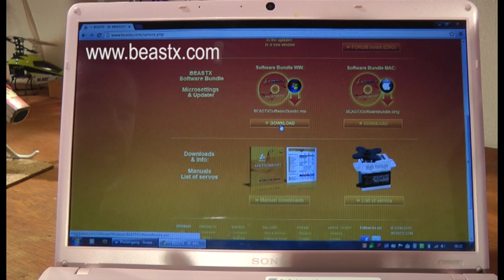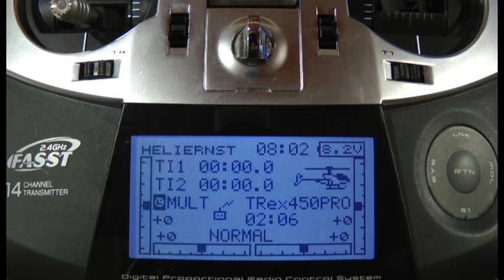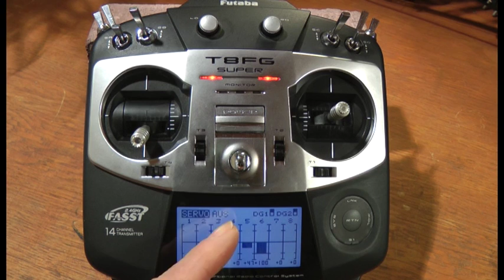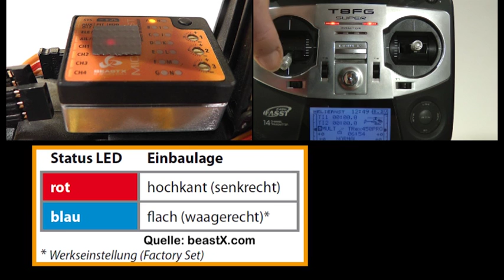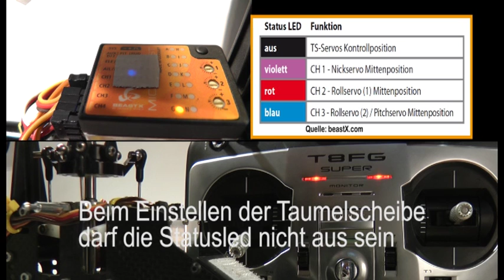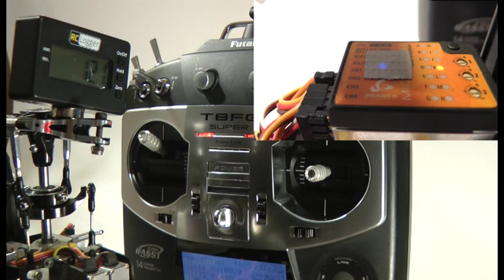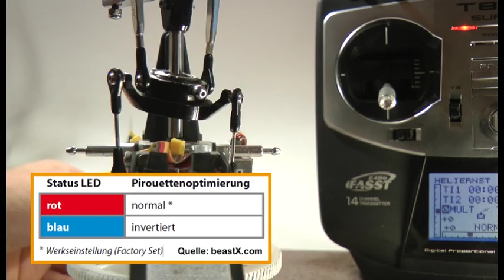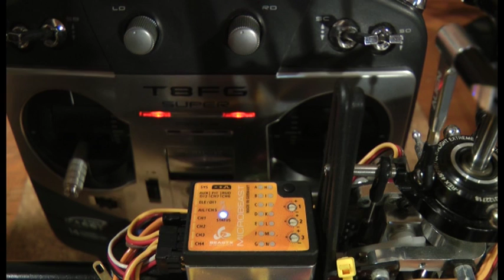Microbeast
Hier erklärt der seelige Heli-Ernst anschaulich wie das MicroBeast programmiert wird.
R.I.P. lieber Ernst. Ich hoffe es ist in deinem Sinn das ich das Video hier poste. Deine Art das
Beast zu erklären war einfach super.